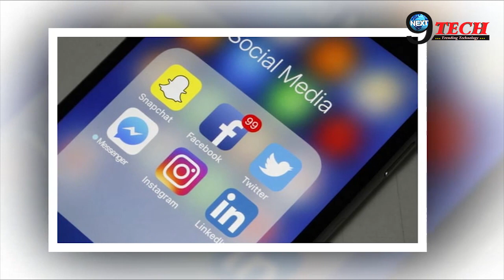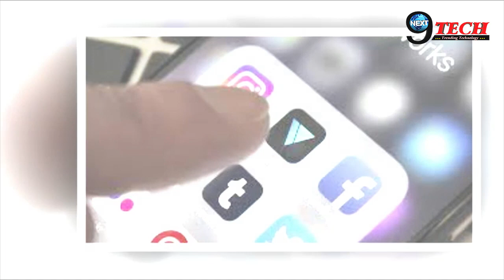#10 year challenge का बड़ा सच आया सामने, आपने तो नहीं की ये गलती… | About 10 Year Challenge